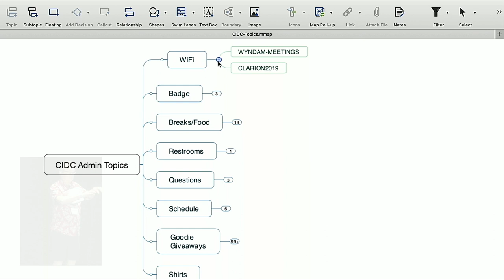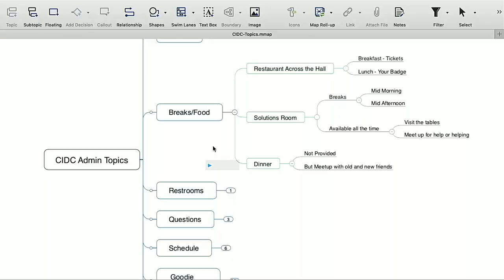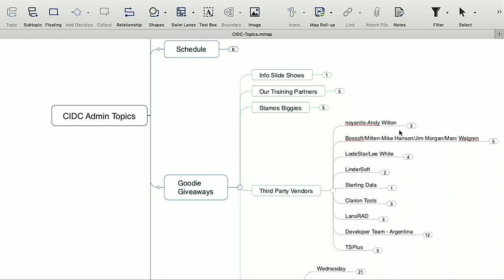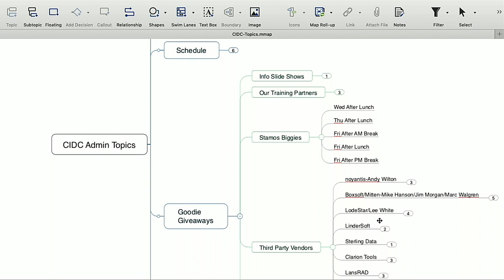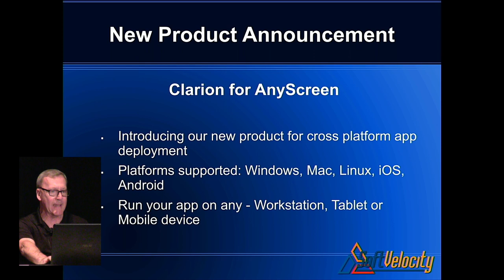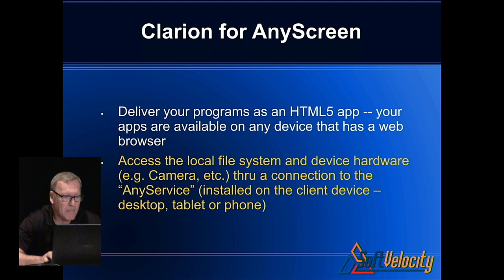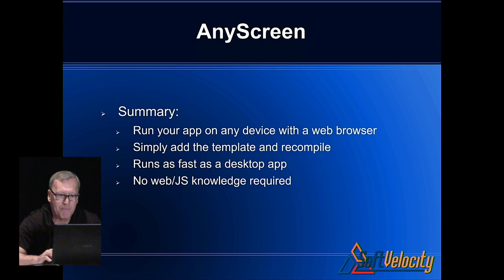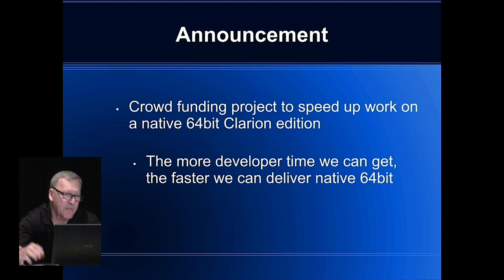CIDC 2019: Keynote Address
Presenter: John Hickey, Arnold Young, Robert Zaunere

CIDC 2019 Keynote Address with John Hickey, Arnold Young, and Robert Zaunere